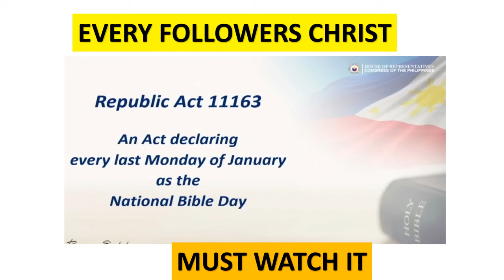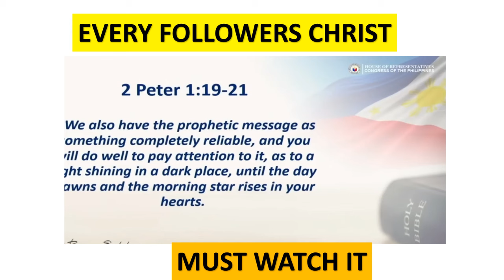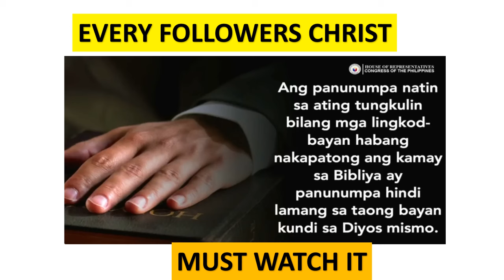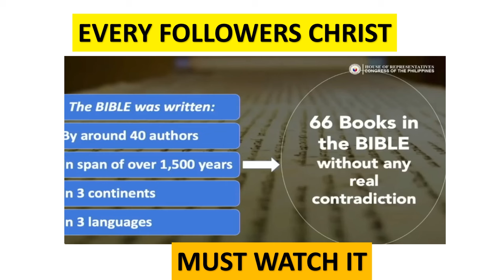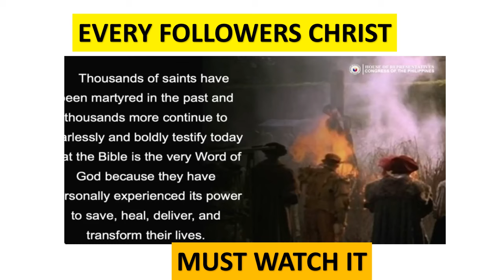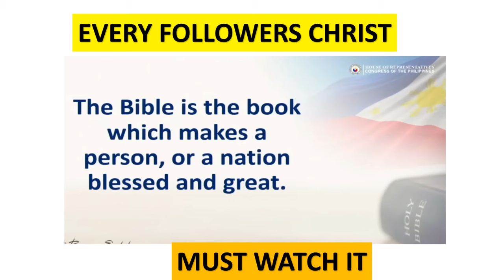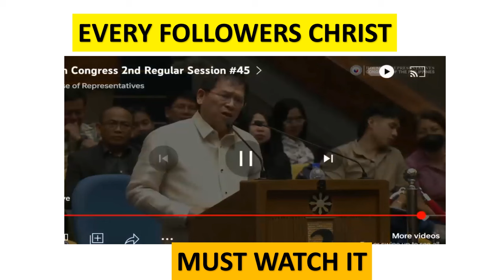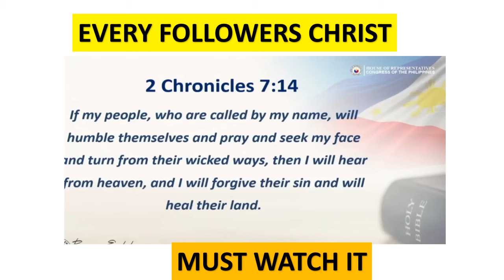FIRST TIME PRIVILEGE SPEECH OF CONG. BRO. EDDIE VILLANUEVA (credit to the rightful owner)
You Love Gift can course to  HELPSS COMMUNITY OUTREACH INC
(H-Health E-Education L-Livelihood P-Parenting, S- Social Enhancement Program S-Spiritual Development.)
 Thank you for sowing your financial gifts into HELPSS COMMUNITY OUTREACH with BPI account 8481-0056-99 Bank of the Philippine Islands San Pedro Branch to make
Other channel of support:
BPI ACCOUNT NAME: HELPSS COMMUNITY OUTREACH INC.
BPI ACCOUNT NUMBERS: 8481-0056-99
GCASH: 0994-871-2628  Name: Rey Pariel Olivera
GCASH: 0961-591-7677 Name: Marilou Avenido Olivera
Paymaya Smart Padala: 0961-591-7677 Name: Marilou Avenido Olivera